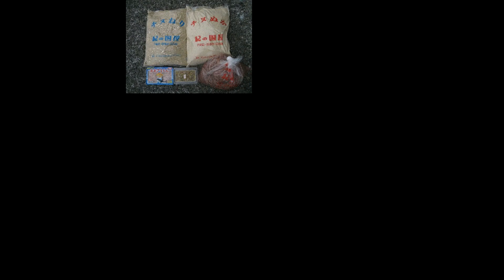PEラインとリーダーの結び方（3） -オルブライトノット-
PEラインとリーダーの結び方は、数多くあります。
ここでは、古くから使われている【オルブライトノット】と呼ばれる結び方を紹介します。
この結び方は、太さの違うライン同士を結ぶ方法で、結束強度はホドホドですが、結び目は小さく、非常に実用的な結び方です。
誰でも簡単で迅速に結べる方法なので、是非とも使ってみて下さい。

オルブライトノットについては、『ラインとリーダーの結び方【オルブライトノット】』と題した紹介記事も用意していますので、結び方を図や文字でご覧になりたい方はコチラをどうぞ↓

【ガチろっくん】が運営する釣りブログ【釣りのネタ帳】も合わせてお楽しみ下さい↓